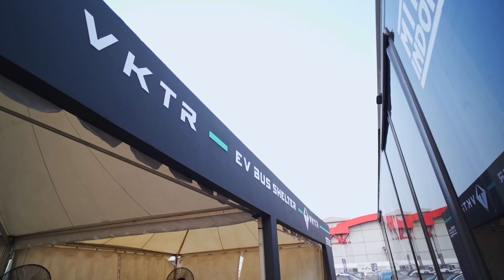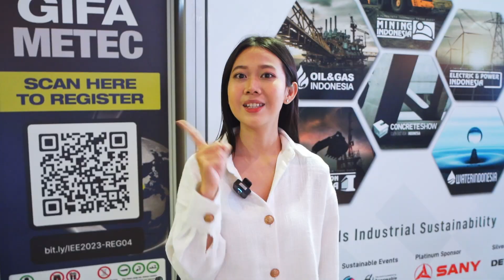TOWARDS INDUSTRIAL SUSTAINABILITY AT INDONESIA ENERGY & ENGINEERING (IEE) SERIES 2023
THE LARGEST INDUSTRIAL GATHERING IN ENERGY AND ENGINEERING SECTORS IN SOUTHEAST ASIA

13-16 SEPTEMBER 2023
JIEXPO, KEMAYORAN